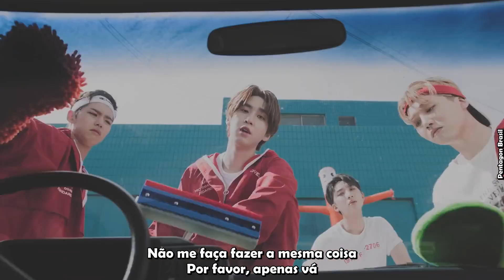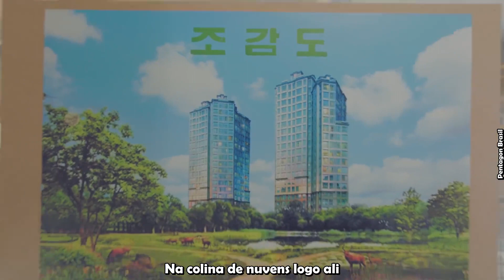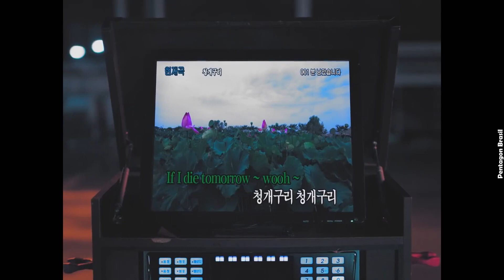[MV] PENTAGON (펜타곤) - 'Naughty boy (청개구리)' [Legendado PT-BR]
English translation: 1THEK